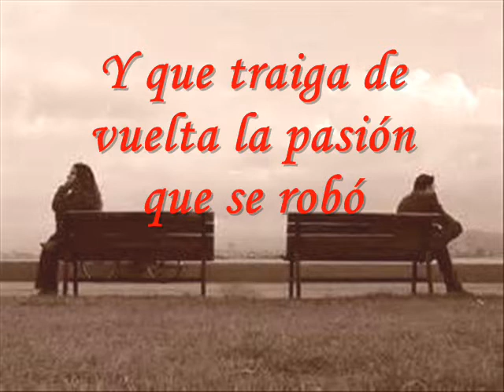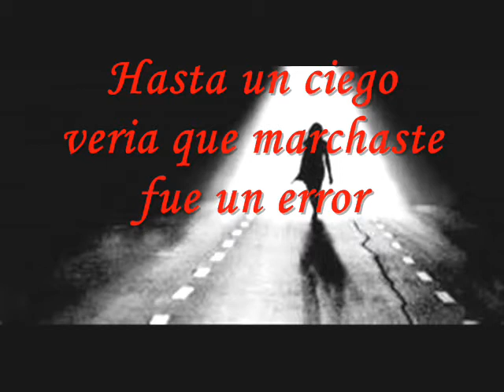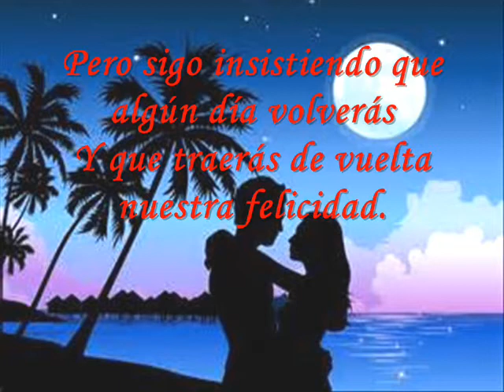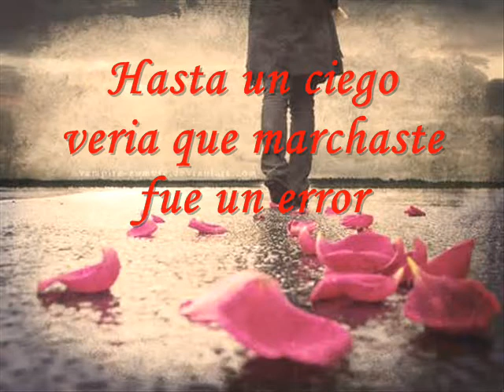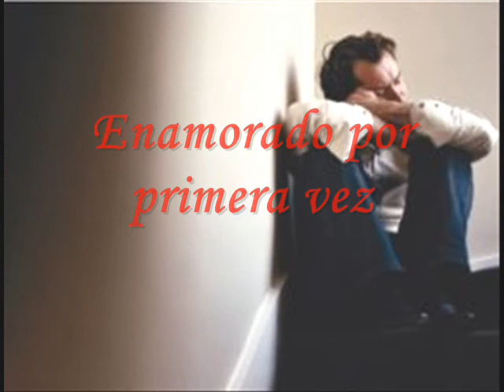Enrique Iglesias- Enamorado Por Primera Vez/In Love For The First Time Con Letra/Lyrics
People who don't understand Spanish can read here the lyrics in English. Thank you...

"How much silence there is in this old room
Since you left of my life
I'm still waiting for the wind to blow in my favor
And to bring back the passion that stole

And how many moments we live you and I
And who it would say that this would end
But I still insist that everything has a solution
Even a blind would see when you left was a mistake

Because you are only for me
A look and already fall
In love for the first time
I only live for you
From the moment that I saw you

How many promises remain unfulfilled
They have become dreams, without a end
But I still insist that one day you will return
And you will bring back our happiness.

Translation made by: @ngel (a102584)